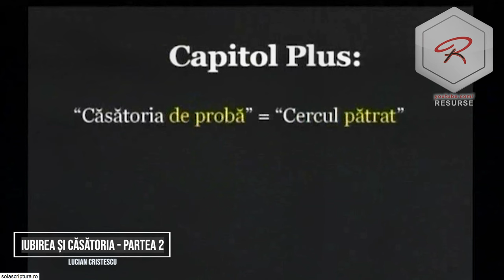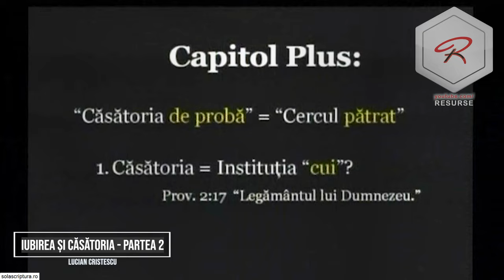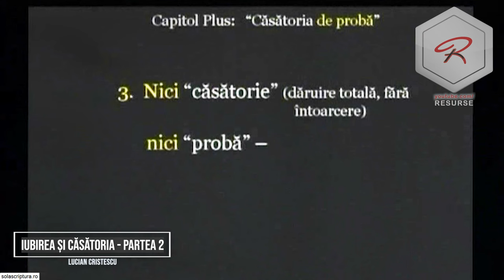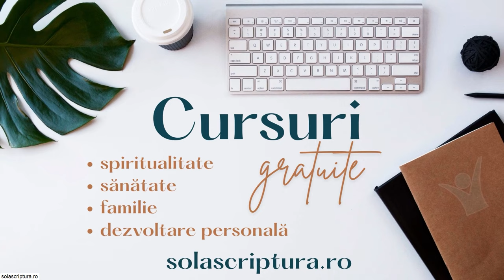Lucian Cristescu - Iubirea și căsătoria | seminar (partea 2)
Mesaj de încurajare și zidire spirituală, susținut de pastorul Lucian Cristescu. Predici pentru vremuri grele